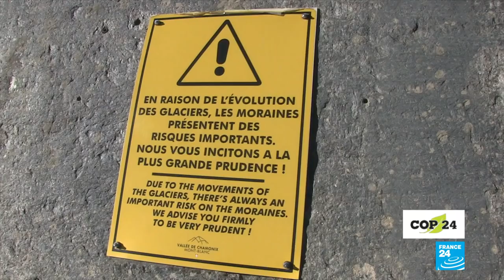Climate change is melting the French Alps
Climate change is causing glaciers in the French Alps to melt at an unprecedented rate, as well as causing dangerous rockslides. FRANCE 24's Catherine Norris-Trent and Sylvain Rousseau report.